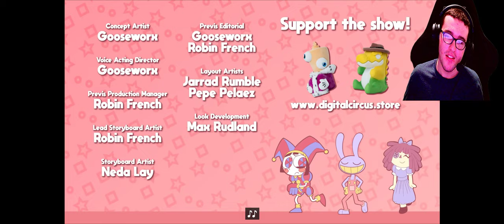Krispyfur Gaming Reacts To Tadc Ep2: Candy Carrior Chaos By Glitch/Gooseworx